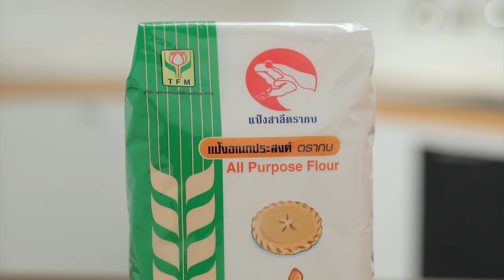สาระความรู้การทำคุกกี้ สูตรเด็ด ทำง่าย สไตล์ "อ.ยิ่งศักดิ์"